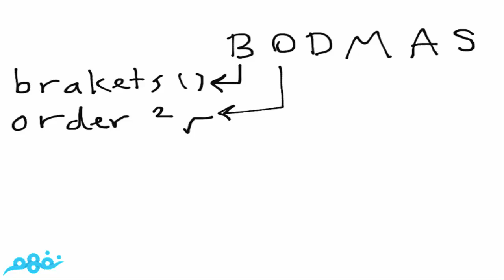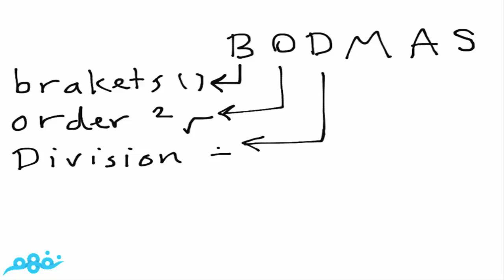أساسيات الحساب للجميع | BODMAS Rule ترتيب إجراء العمليات الرياضية | موقع نفهم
الدرس من مساهمات الطالب:  أسامة الشناوي